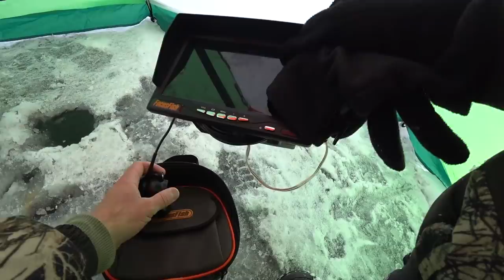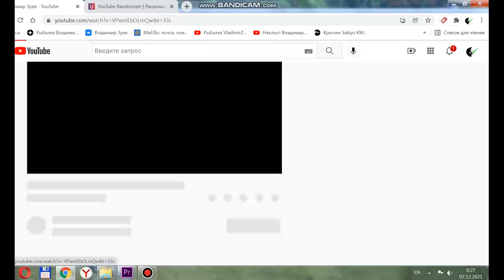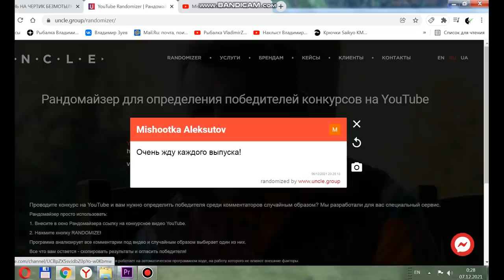ТАКОЙ РЫБАЛКИ У МЕНЯ ЕЩЁ НЕ БЫЛО! БЕЗМОТЫЛКА РУЛИТ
Поехал с другом открывать большую воду. И так получилось, что попал на клёв леща. Такой рыбалки у меня ещё не было...

ЛУЧШАЯ ПОДВОДНАЯ КАМЕРА FOCUS FISH:
Если вы скажете что с нашего канала "Владимир Зуев" доставка по России бесплатная.🔥🔥🔥 (Предложение действительно до 1 декабря 2021года)